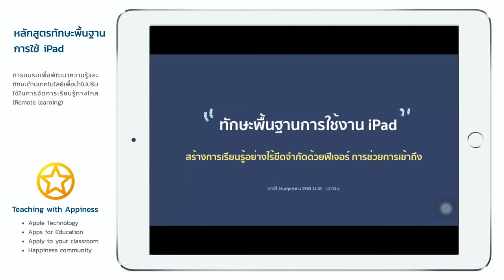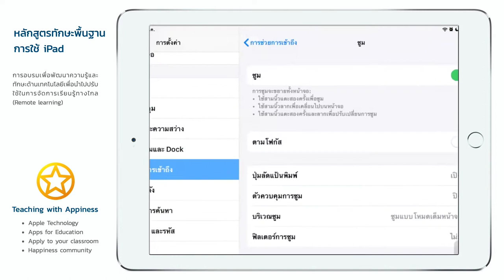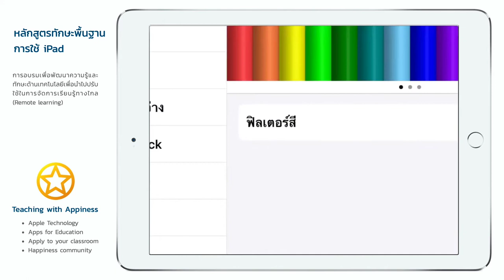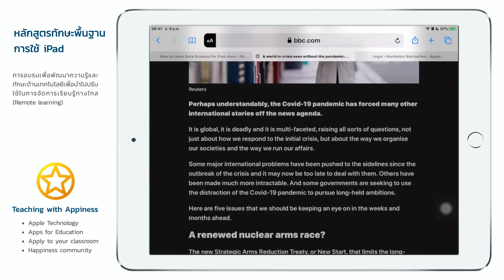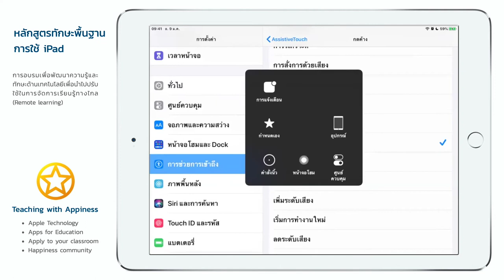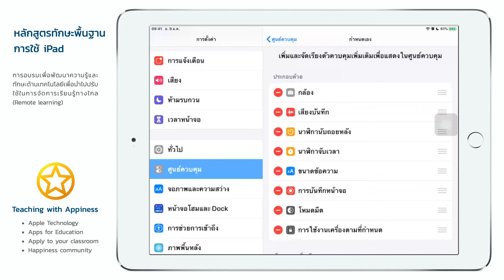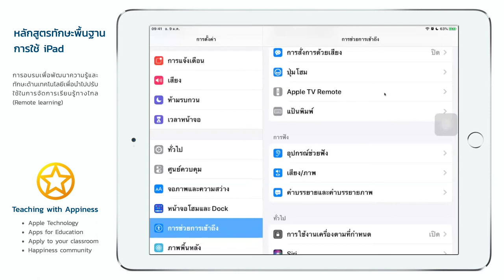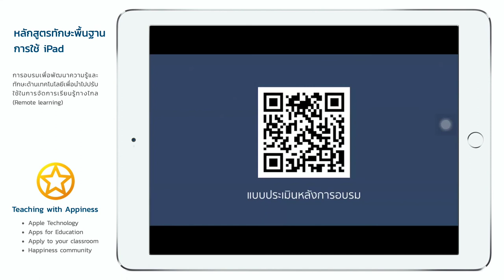iPadOS - สร้างการเรียนรู้ไร้ขีดจำกัดด้วยฟีเจอร์ การช่วยการเข้าถึง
การอบรมทักษะพื้นฐานการใช้ iPadOSในหัวข้อ "สร้างการเรียนรู้ไร้ขีดจำกัดด้วยฟีเจอร์ การช่วยการเข้าถึง"
โดย อ.ภานุวิชญ์ จันทระ (APLP)

- การใช้งาน การช่วยการเข้าถึง
- การตั้งค่าการซูมหน้าจอ
- การตั้งค่าขนาดตัวอักษรและหน้าจอเพื่อช่วยการมองเห็น
- การใช้งาน Assistive Touch อย่างโปร
- การอ่านหน้าจอ
- การล็อกหน้าจอด้วย Guided Access